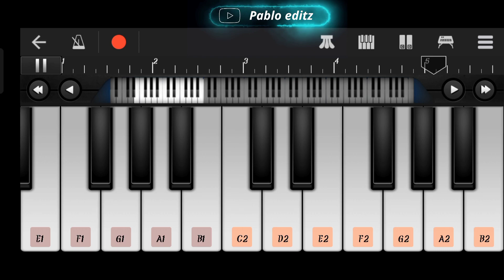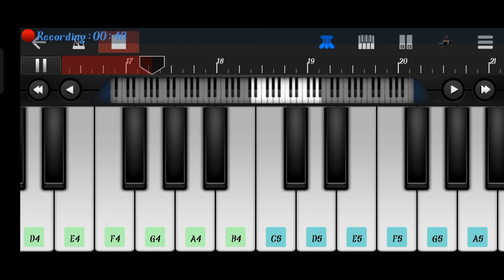Oru Maalai song💞 Ghajini🎹easy piano cover🎹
Oru Maalai song
ghajini movie
easy piano cover by pablo